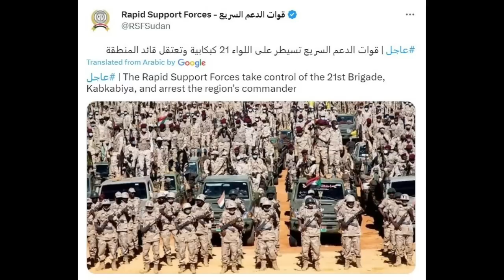ጀነራል ዳጋሎ ኣይተኻእለን?ዳጋሎ ዘተ ሰላም ዝብሃል የለን?